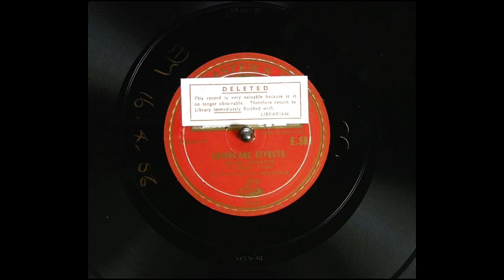Archival Aeroplane Sounds On HMV Part 2 (6K Subscribers Special)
Sound Effects: Aeroplane Effects (1) Steady flight (2) Zooming over spectators.